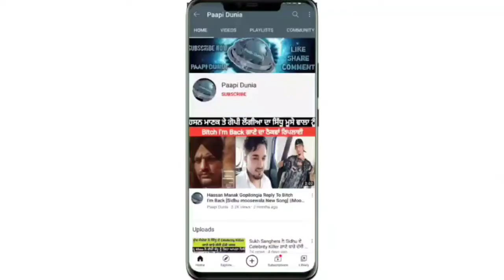District Gurdaspur Vich Bholeke Pind De Nojwan Nu Raste Vich Rok Chadeya Mot De Ghat Dekho Video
Paapi Dunia